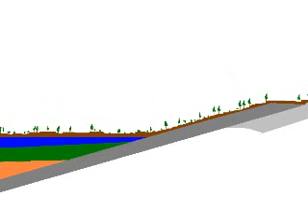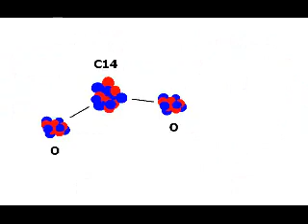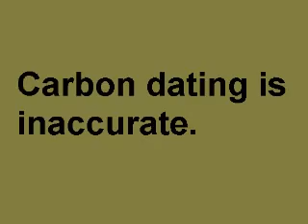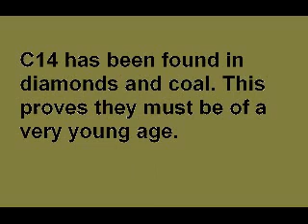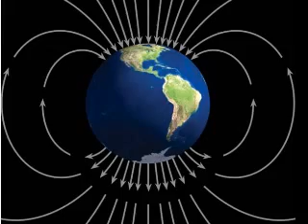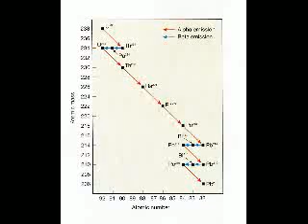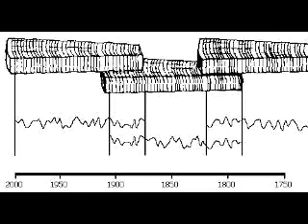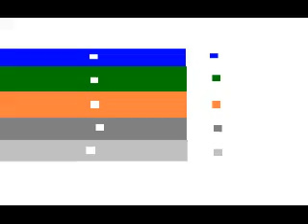5 -- The Age of Our World Made Easy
Methods of dating easily explained, that clearly prove the age of the Earth and our universe. Part of the "Made Easy" series that explains science in clear and simple terms. A must for people who think the world is just 6,000 years old.